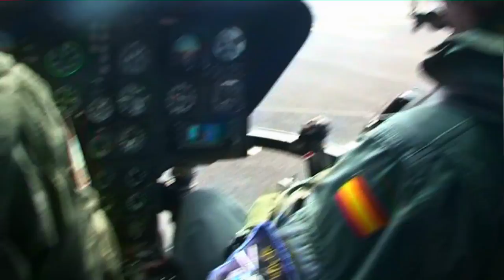Volcán submarino de El Hierro - Vídeos inéditos HD II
Imágenes inéditas de algunas grabaciones en alta resolución realizadas por científicos del Instituto Volcanológico de Canarias (INVOLCAN) durante algunas de las fases de la erupción submarina en el mar de Las Calmas al sur de la Isla de El Hierro a finales del año 2011.